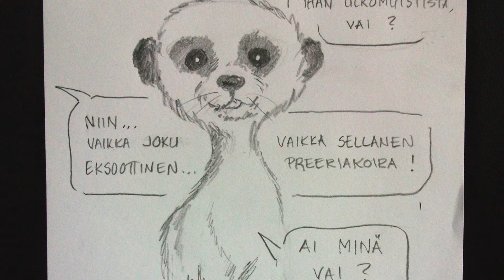Yö on jo jäänyt taa -Tero Kuparinen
From chart-topping hits to soul-stirring ballads, [Artist Name] crafts music that resonates with the heart and soul. Whether you're looking for uplifting tunes to brighten your day or heartfelt tracks to soundtrack your moments, you'll find it all here. Join our growing community of music enthusiasts, and let's embark on a journey of sound together.